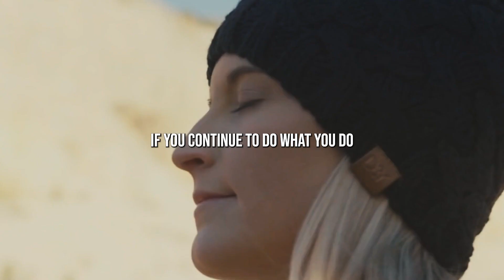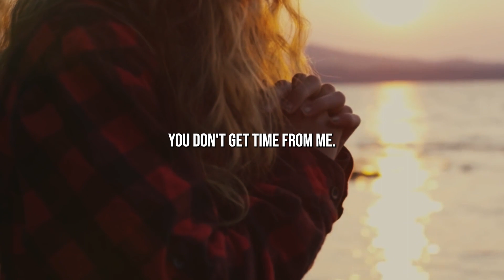THE POWER OF POSITIVITY - Kevin Hart | Motivational Video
In this motivational video, we've compiled a series of clips from one of the funniest and most influential comedians of our time, Kevin Hart, as he speaks about the power of positivity. Through his hilarious anecdotes and inspiring words, Kevin shares his personal experiences and valuable insights on how maintaining a positive attitude can help you overcome challenges and achieve success in life.

From his early struggles as a comedian to his rise to fame, Kevin has faced many obstacles along the way. But through it all, he has maintained a positive mindset that has allowed him to overcome setbacks and reach new heights of success. In this video, he shares his secrets to staying positive and motivated, offering practical advice and words of encouragement that will inspire you to take on any challenge that comes your way.

Whether you're looking for inspiration to pursue your dreams, overcome obstacles, or simply want to improve your outlook on life, this video is a must-watch. So sit back, relax, and get ready to be motivated and inspired by the one and only Kevin Hart.

Speakers :

Kevin Hart :
Instagram.com/kevinhart4real